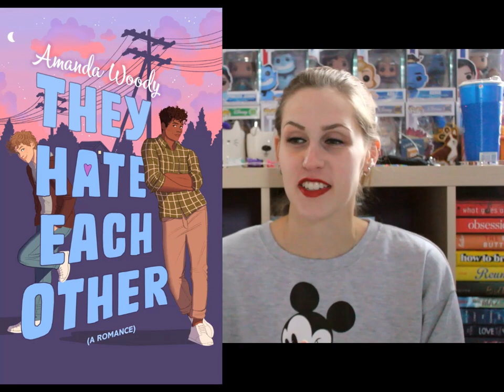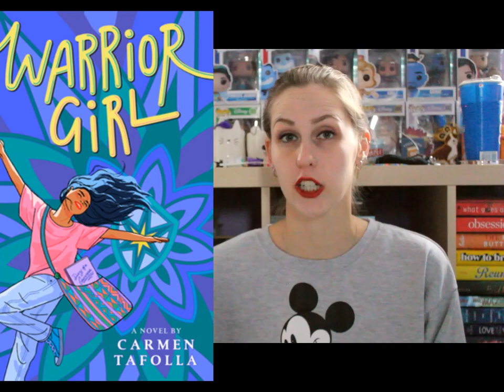NOVEMBER WRAP-UP 2023 | PART 2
I read 12 books in the month of November, here are the last 6! I don't know why the video proportions are so weird... I will figure it out next video.